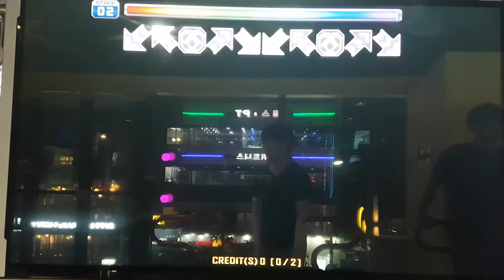어 사이트 데 라 루 D12 A Site De La Rue | Pump It Up Prime 2 Patch 2.04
더블 20 해금을 하려면 이 스텝을 골드 S 이상으로 클리어해야 해요.